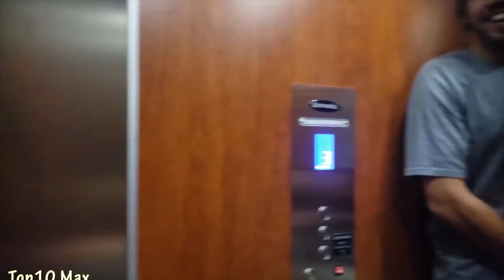Random Acts of Kindness | Best people forever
30  Random Acts of Kindness That Will Restore Your Faith In Humanity !